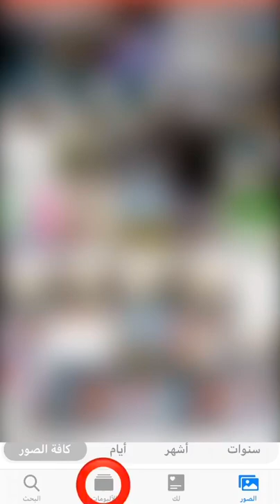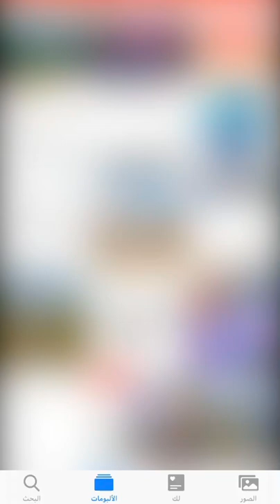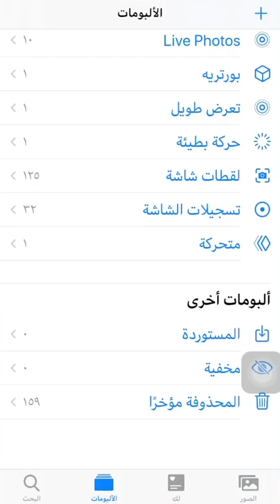ازاى ترجع الصور و الفيديوهات المحزوفه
كيف ترجع الصور
ازاى ترجع الصور
كيف ترجع الصور من المحزوف
ازاى ترجع الصور من المحزوف
كيف ترجع الفيديو
ازاى ترجع الفيديو
كيف ترجع الفيديوهات
ازاى ترجع الفيديوهات
كيف ترجع الفيديو من المحزوف
ازاى ترجع الفيديو من المحزوف
كيف ترجع الفيديوهات من المحزوف
ازاى ترجع الفيديوهات من المحزوف
كيف ترجع ‏الصور و الفيديوهات
‏ازاي ترجع الصور و الفيديوهات
‏كيف ترجع الصور و ‏الفيديوهات من المحذوف
‏ ‏إزاي ترجع الصور والفيديوهات من المحزوف

كيف ترجع الصور
ازاى ترجع الصور
كيف ترجع الصور بعد الحزف
ازاى ترجع الصور بعد الحزف
كيف ترجع الفيديو
ازاى ترجع الفيديو
كيف ترجع الفيديوهات
ازاى ترجع الفيديوهات
كيف ترجع الفيديو بعد الحزف
ازاى ترجع الفيديو بعد الحزف
كيف ترجع الفيديوهات بعد الحزف
ازاى ترجع الفيديوهات بعد الحزف
‏كيف ترجع الصور و ‏الفيديوهات بعد الحزف
‏ ‏إزاي ترجع الصور والفيديوهات بعد الحزف

كيف ترجع الصور
ازاى ترجع الصور
كيف ترجع الفيديو
ازاى ترجع الفيديو
كيف ترجع الفيديوهات
ازاى ترجع الفيديوهات

كيف ترجع الصور
ازاى ترجع الصور
كيف ترجع الفيديو
ازاى ترجع الفيديو
كيف ترجع الفيديوهات
ازاى ترجع الفيديوهات

كيف ترجع الصور
ازاى ترجع الصور
كيف ترجع الفيديو
ازاى ترجع الفيديو
كيف ترجع الفيديوهات
ازاى ترجع الفيديوهات

كيف ترجع الصور
ازاى ترجع الصور
كيف ترجع الفيديو
ازاى ترجع الفيديو
كيف ترجع الفيديوهات
ازاى ترجع الفيديوهات

كيف ترجع الصور
ازاى ترجع الصور
كيف ترجع الفيديو
ازاى ترجع الفيديو
كيف ترجع الفيديوهات
ازاى ترجع الفيديوهات

كيف ترجع الصور
ازاى ترجع الصور
كيف ترجع الفيديو
ازاى ترجع الفيديو
كيف ترجع الفيديوهات
ازاى ترجع الفيديوهات

كيف ترجع الصور
ازاى ترجع الصور
كيف ترجع الفيديو
ازاى ترجع الفيديو
كيف ترجع الفيديوهات
ازاى ترجع الفيديوهات

كيف ترجع الصور
ازاى ترجع الصور
كيف ترجع الفيديو
ازاى ترجع الفيديو
كيف ترجع الفيديوهات
ازاى ترجع الفيديوهات

كيف ترجع الصور
ازاى ترجع الصور
كيف ترجع الفيديو
ازاى ترجع الفيديو
كيف ترجع الفيديوهات
ازاى ترجع الفيديوهات

كيف ترجع الصور
ازاى ترجع الصور
كيف ترجع الفيديو
ازاى ترجع الفيديو
كيف ت